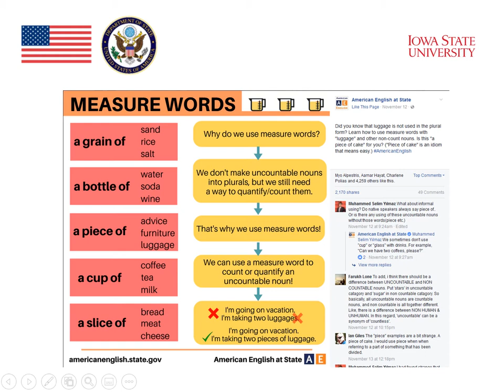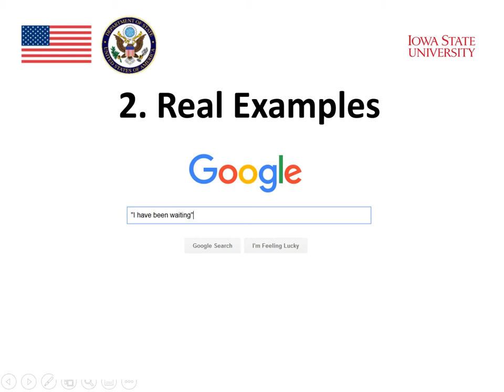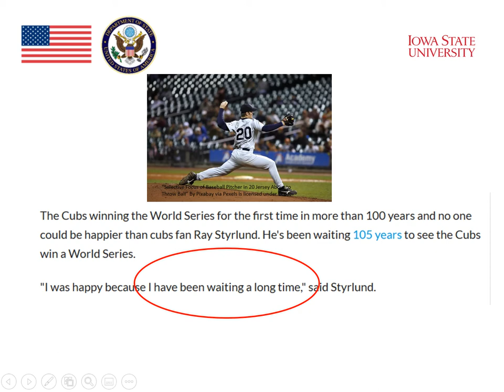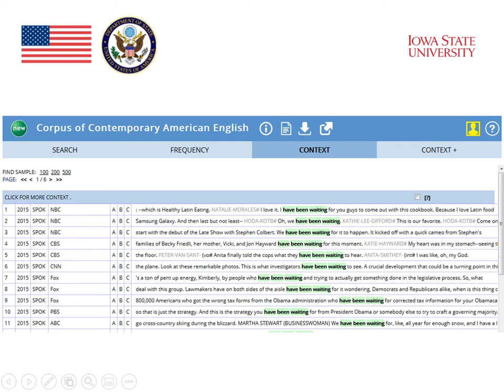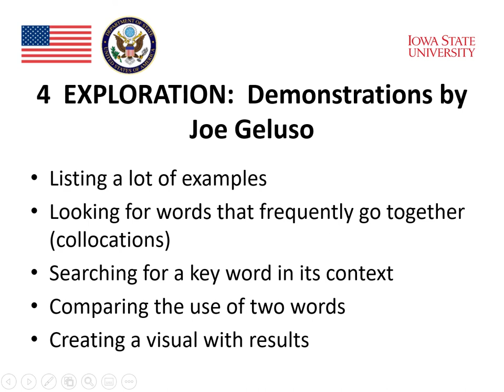MOOC Module 4 Grammar and Technology 10